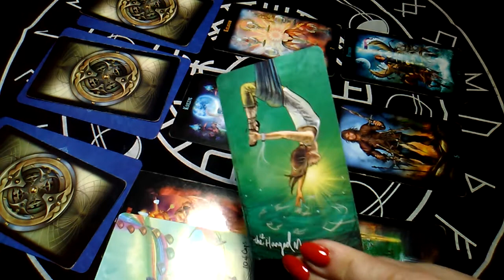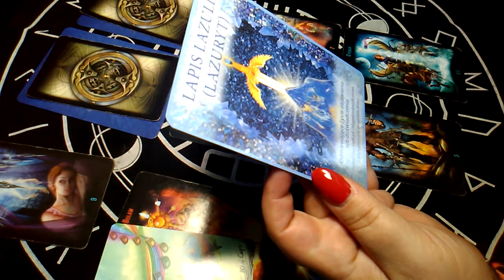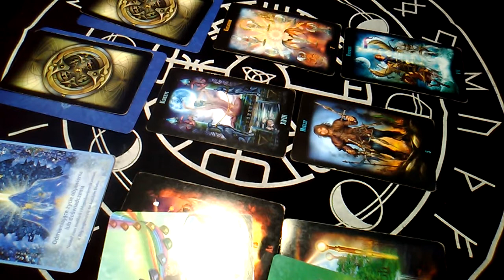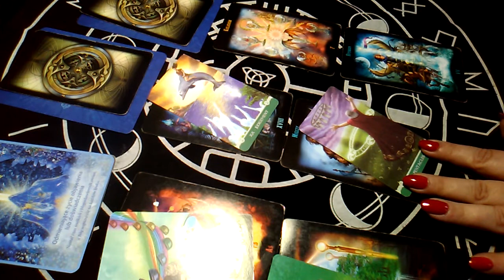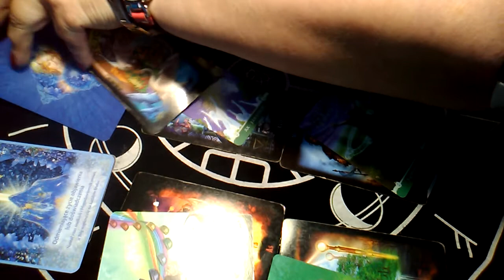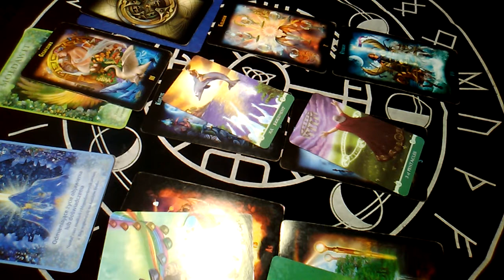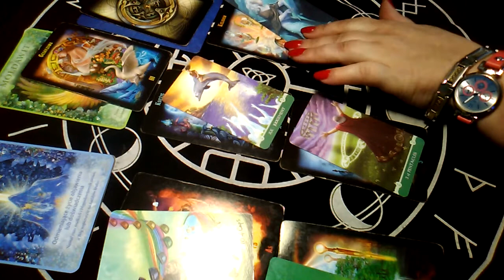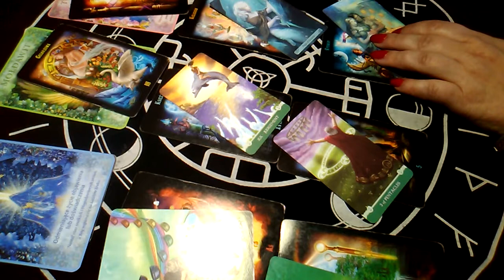BARAN 01:21 & LEW 06:54 & STRZELEC 13:03 - MIŁOŚĆ DO KOŃCA 2020 ROKU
Witam Was bardzo serdecznie na czytaniu Tarota. To temat, który najmocniej nas nurtuje od zawsze! Oczywiście chodzi o MIŁOŚĆ!

Zapraszam Kochani do polubienia  I do subskrypcji czytania.
To pomoże Wam w śledzeniu na bieżąco moich czytań. Mam nadzieję, że się Wam spodobają, choć pewnie z każdym nie będą rezonować.